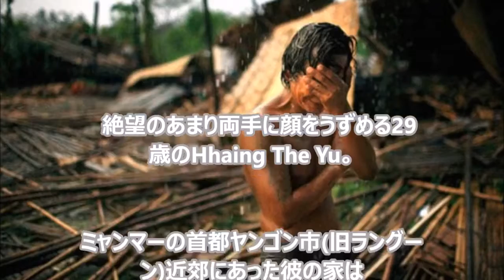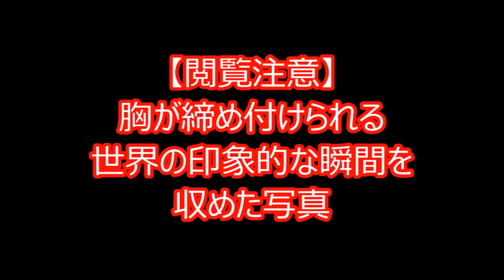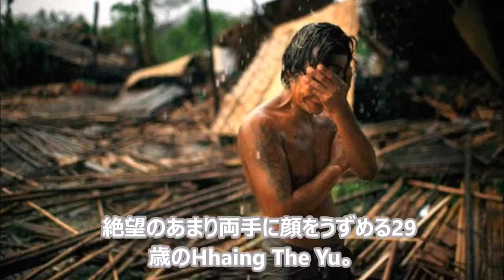Special Story On Hyderabad Body Builder Shaik Abdul Aleem || V6 News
all sad song ,my vedio , flims ,hinde moves ,my faverite songs and bissness vedio all catagry vedio.

Watch first ever a 24/7 Telangana news Channel V6 News, a Journalist - driven channel that covers news updates, politics, sports, entertainment and cinema.